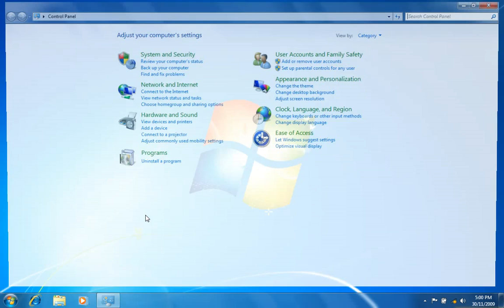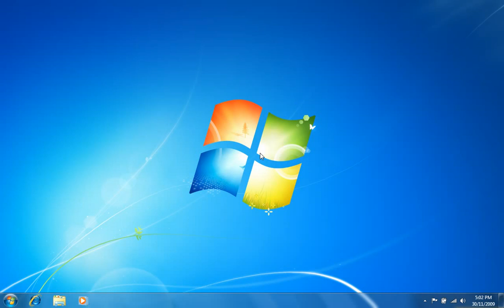Windows 7 - How to Connect to a Wireless Network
This Video will helps you to setup your Windows 7 computer to connect to your wireless network.